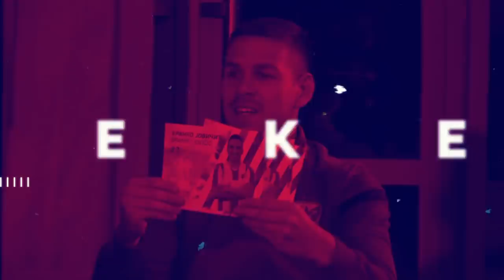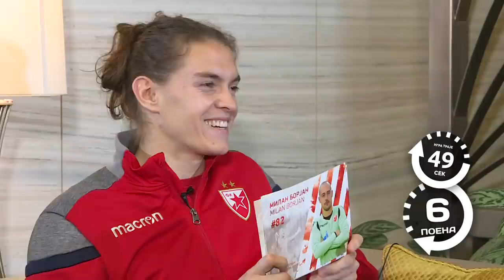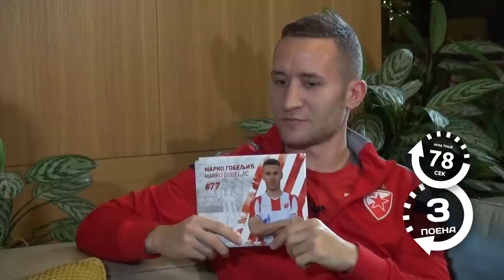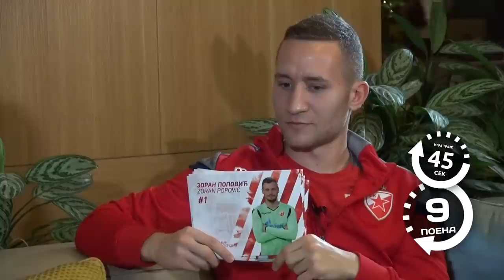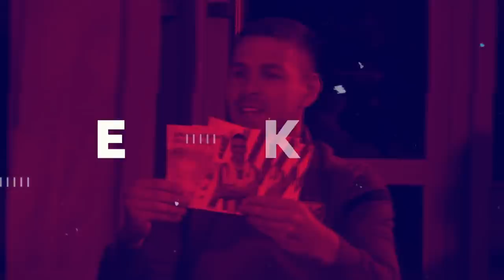Znam svoju Zvezdu | Hajdin - Simić